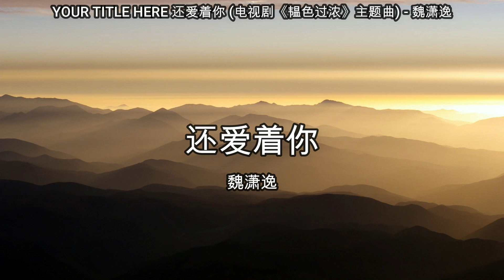还爱着你 (电视剧《韫色过浓》主题曲) - 魏潇逸【高音质】【歌词-Lyrics】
歌词-Lyrics
还爱着你 (电视剧《韫色过浓》主题曲) - 魏潇逸
作词：代岳东、张琨、Monkey（郭筱莹）
作曲：张琨

我们多久没有联络
面对缺了氧的自由
快忘了该怎么生活
感情让人琢磨不透
来来回回原地逗留
不如勇敢往前走
叶子飘来飘去
等它飘落回原地
那颗炽热的心
早已占据我所有
说你爱我
不想再这样错过
陷入无尽的困惑
困在这个最深的旋涡
别离开我
失去你我还无法接受
只想紧紧牵着你的手
黑暗的夜有温暖陪着我
不如勇敢往前走
叶子飘来飘去
等它飘落回原地
那颗炽热的心
早已占据我所有
说你爱我
不想再这样错过
陷入无尽的困惑
别离开我
说你爱我
不想再这样错过
陷入无尽的困惑
别离开我
不怕陪你到下个世纪末